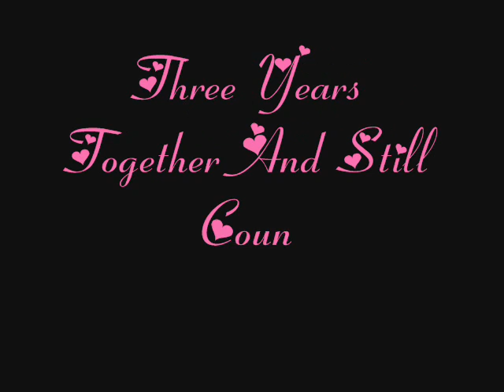Andy & Me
I made this video for all of you guys out there who have been wanting to see pictures of Andy and me at prom so I just added all the pictures of  us also  =) I hope you enjoy it!